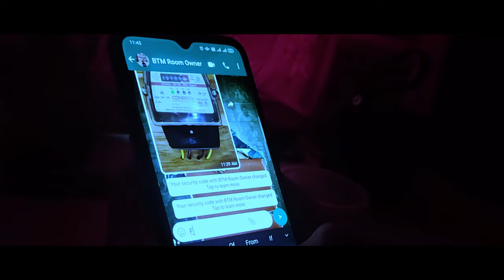Drop | 1 minute short film | Shot on mobile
Everyone has experienced this predicament in life at some point. When you relocate, it can be difficult to get past this scenario.